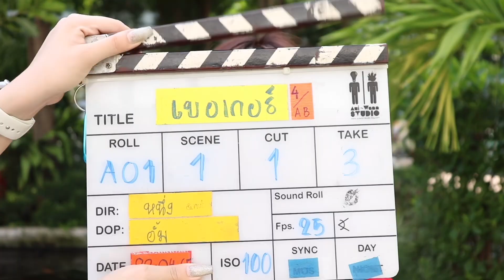อยากมันส์ต้อง เด็ก ฟิล์ม นิเทศหอการค้า ตอน หิว แฮมเบอร์เกอร์ ในกลาง วง Zomble!!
ถ้าอยากเล่าสิ่งมันส์ๆ ใน UTCC หรอ?
ต้องมาลุยกับ เด็กฟิล์ม นิเทศหอการค้าซะแล้วนะครับ

เพราะอะไรหรอ? เพราะ ความมันส์ของเด็กฟิล์ม ก็คือ การตะลุยกองถ่าย
ตั้งแต่ pre pro post production วางแผน set ฉาก การถ่ายทำ ตัดต่อ
กว่าจะเป็นงานชิ้นนึง ลำบาก ตะลุยมันส์ไปสินะฮะ
สำหรับใครที่มีใจในการทำ ภาพยนตร์ และ พร้อมตะลุยไปกับพวกเรา
เด็ก ฟิล์ม นิเทศหอการค้า พร้อมทำให้พวกเรา พร้อมไปลุยในสนามจริงได้เลย!

ผลงาน หิวแฮมเบอร์เกอร์ใน วง Zomble!

Pre Pro Post Production By Mj
Footage From วิชา CF106 การออกแบบแสงในงานภาพยนตร์
Final Project แฮมเบอร์เกอร์
Video 1080 Full HD
Location มหาวิทยาลัยหอการค้าไทย UTCC